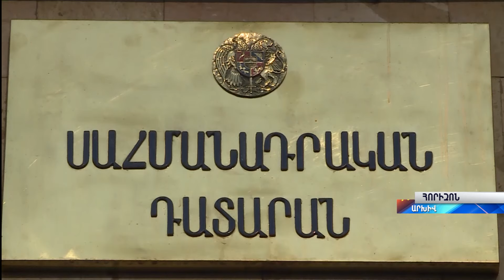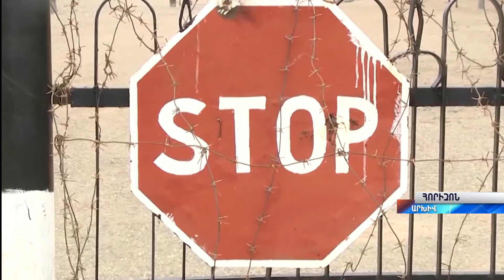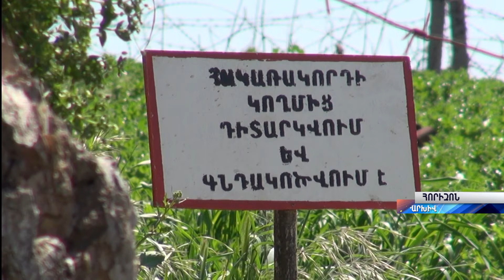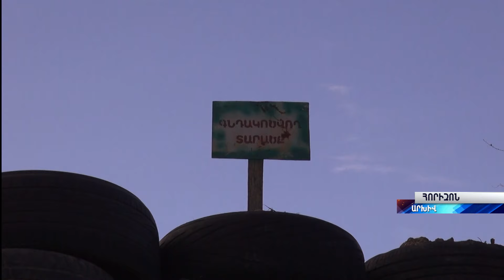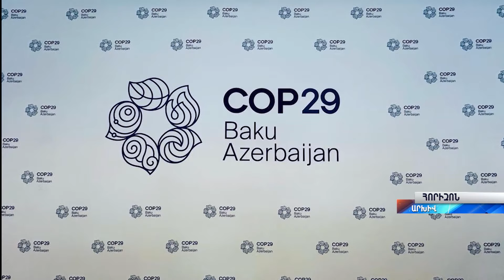«Հորիզոն»-ի թողարկում | 20-00 | 07.10.2024